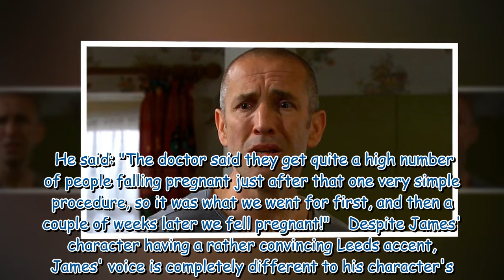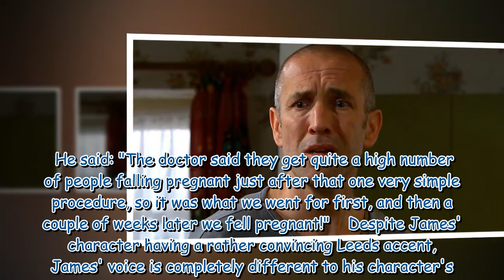Sam Dingle actor James Hooton's life away from Emmerdale from miracle baby to real accent